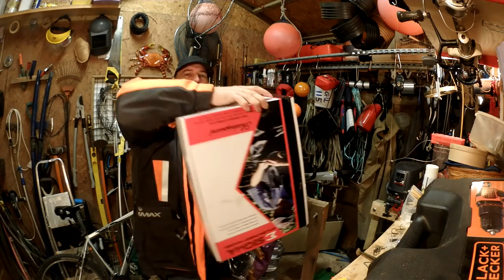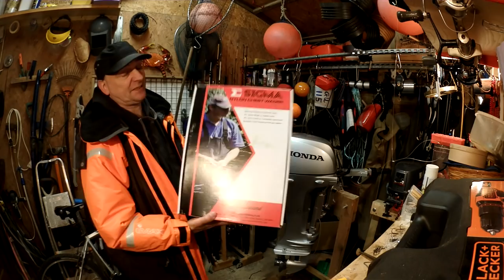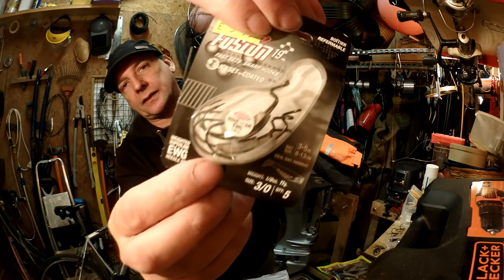Shed Talk 3 - Update, Flotation Jacket, Lures, PC Setup, Waders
Talking about lures, Waders, Flotation Jacket, PC rendering setup. Keeping everyone up-to date on whats happening with the fishing shore & boat.